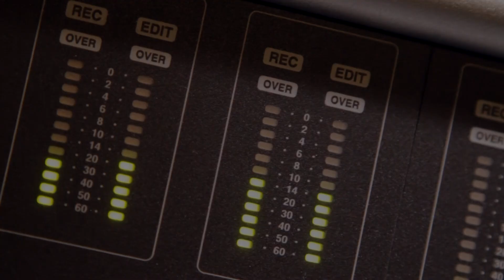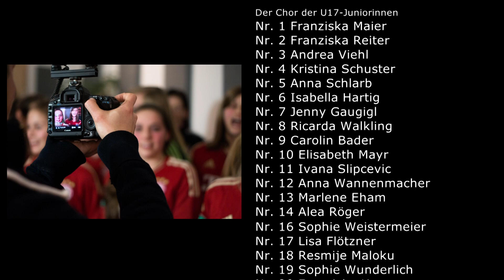EINSHOCH6: Nie mehr im Abseits (feat. FC Bayern U17-Juniorinnen)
"NIE MEHR IM ABSEITS" - Die Hymne der U17-Juniorinnen des FC Bayern München